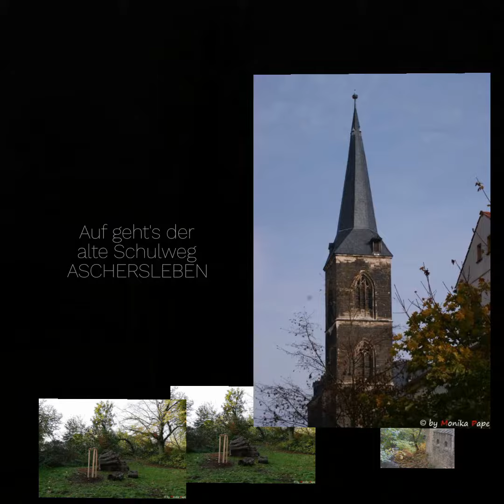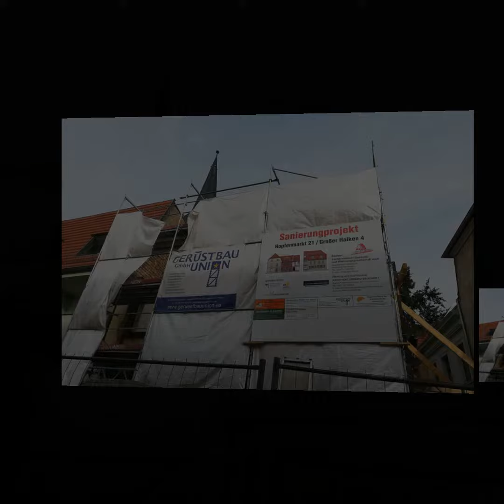Aschersleben Promenade Rundgang, ehemaliger Schulweg ab 1966..